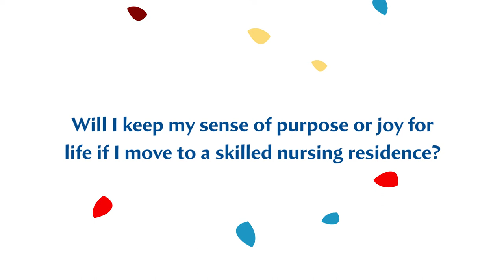Creative Arts Therapy | Lieberman Center in Skokie​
Lieberman Center for Health and Rehabilitation, CJE’s premier skilled nursing community in Skokie, provides patient-centered short-term rehabilitation, long-term residential skilled nursing, Alzheimer’s and dementia care along with many unique life enrichment opportunities to enhance the quality of life of its residents.